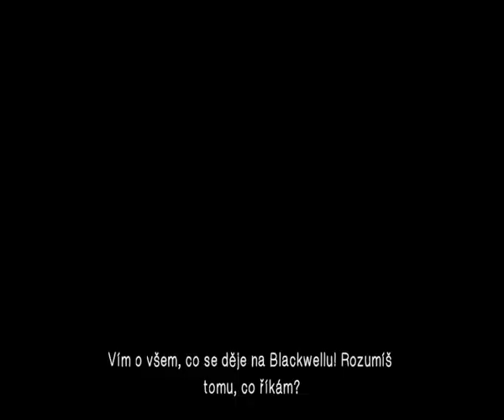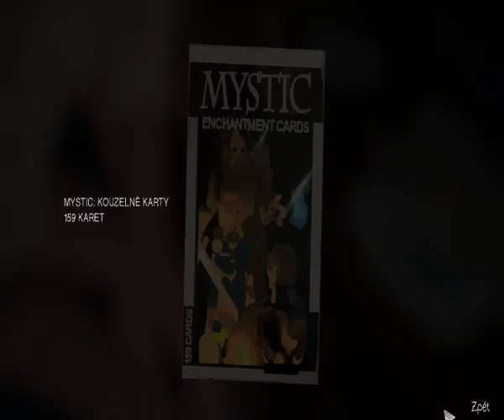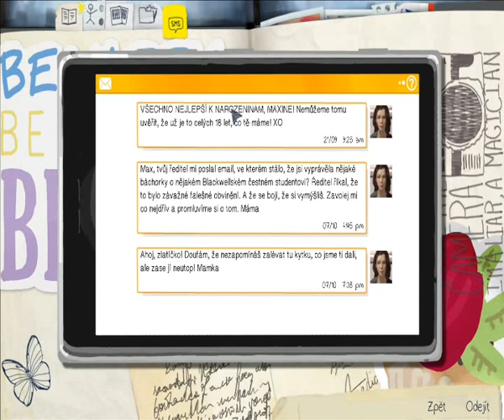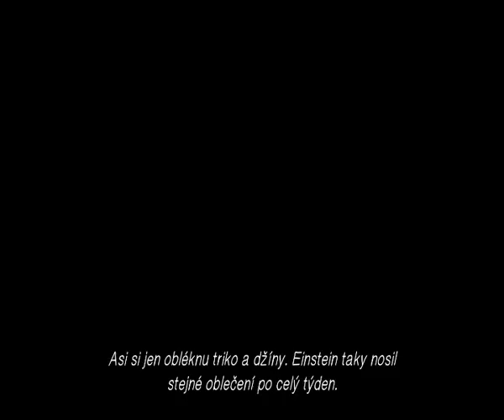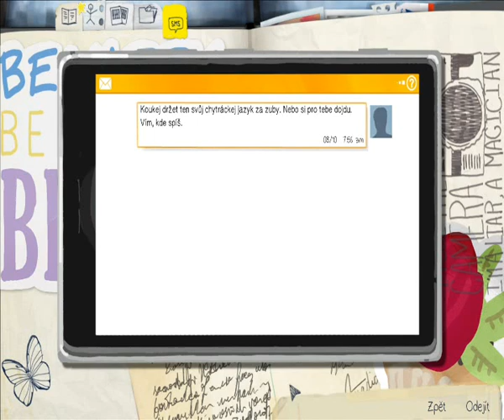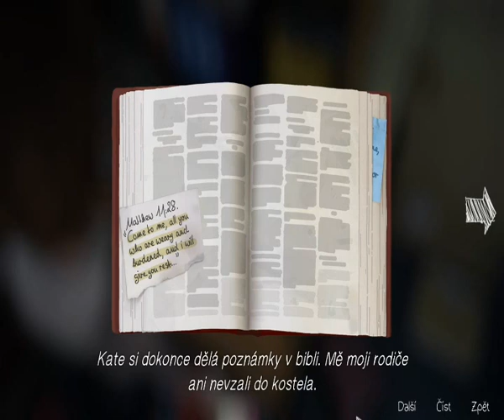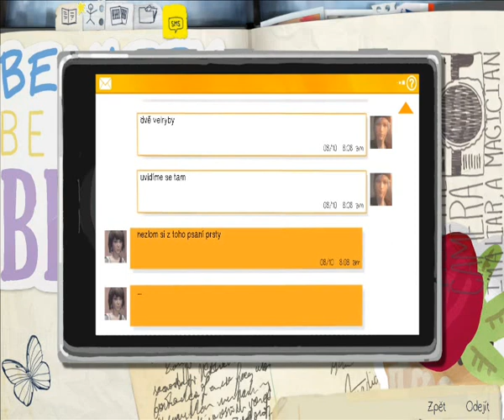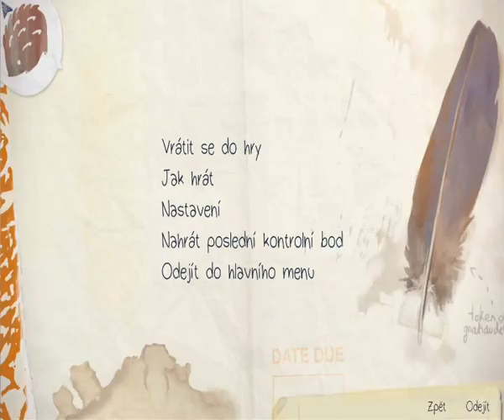Life Is Strange cz (#7) - Přetáčení času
Trošku delší partík,ale né a né se dostat do správného ovládání hry,nák mi to nešlo